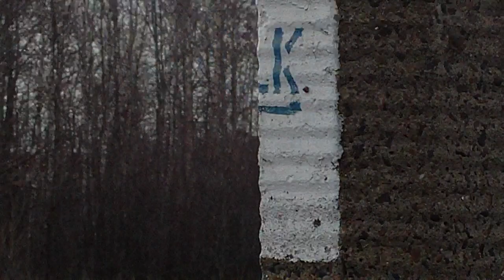EP09 z EC Praha zjeżdża z CMK :)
Myszków Mrzygłód  złapana przypadkiem Praha  zjeżdżająca z CMK